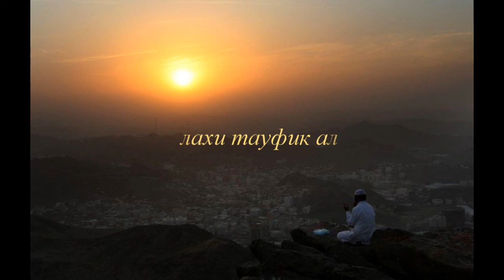Мауляна Шейх Назим аль-Хаккани. "От Дунии к Мауле. Храните свою веру, как ключ от Рая" Глава 5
Серия духовных бесед и посланий всемирно известного святого, сорокового Шейха суфийского ордена Накшбандийя, Мухаммада Назима аль-Хаккани.

"Мы должны дарить больше любви и уважения Всевышнему через свои поступки. Мы можем делать это, увеличивая свое знание о Нем. Это знание даст нам довольство, умиротворение, счастье и свет".
Шейх Мухаммад Назим аль Хаккани "От Дунии к Мауле"